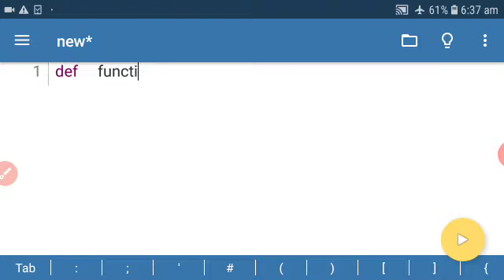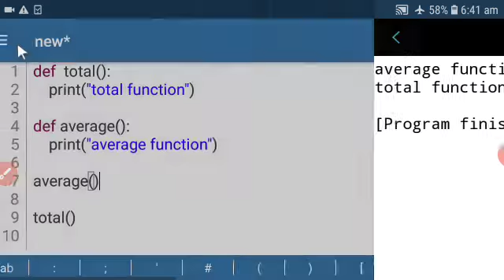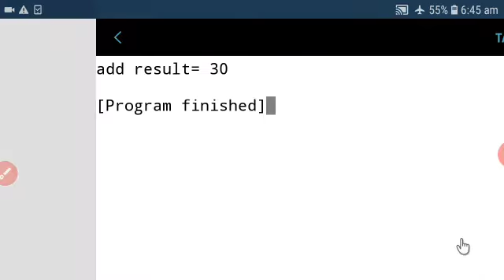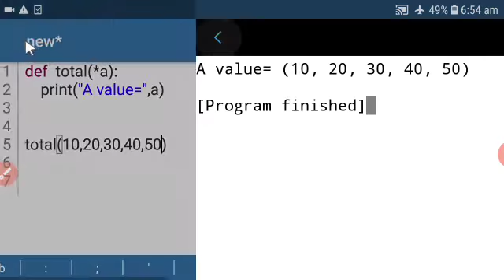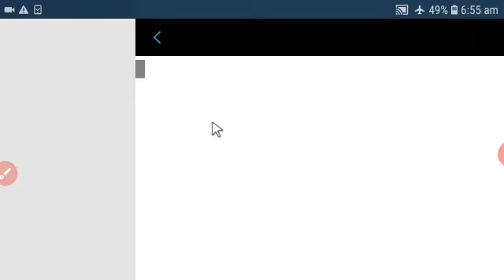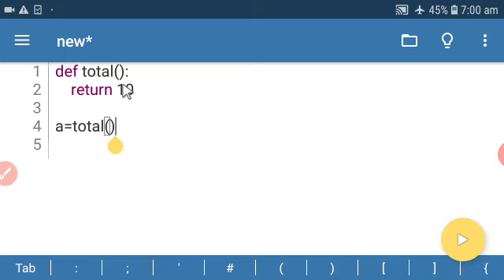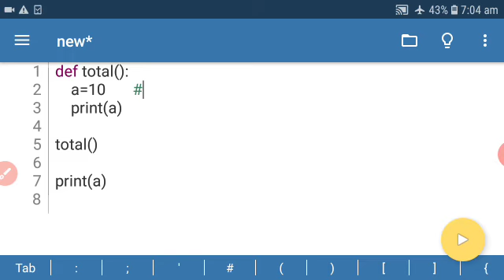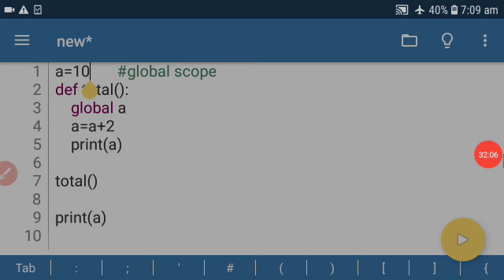XII CS CHP 7 (Part 4)